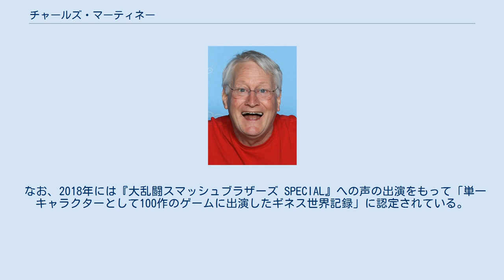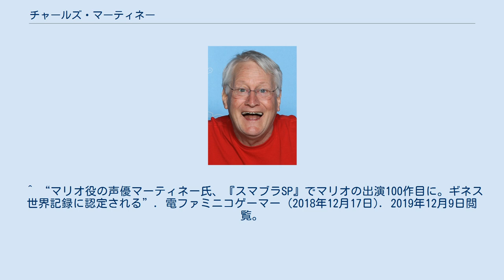チャールズ・マーティネー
チャールズ・マーティネー（Charles Martinet, 1955年9月17日 - ）は、アメリカ合衆国の俳優、声優。
アメリカ合衆国カリフォルニア州サンノゼ出身。
 20歳で俳優デビューし、多数の映画に出演。
後に声優としての活動も開始し、1996年発売のテレビゲーム『スーパーマリオ64』では主人公・マリオの声優に起用される。
以後マリオシリーズにおいてはマリオの他にルイージやワリオ、ワルイージなどのキャラクターの声も担当している。
 なお、2018年には『大乱闘スマッシュブラザーズ SPECIAL』への声の出演をもって「単一キャラクターとして100作のゲームに出演したギネス世界記録」に認定されている。
 前述のように、チャールズ・マーティネーはコンピュータゲームシリーズである『マリオシリーズ』の主人公、マリオの声優を担当している。
後にはマリオの弟であるルイージなど他の主要キャラクター複数の音声も担当しはじめ、かつ『マリオシリーズ』の音声は日本を含め世界共通であり、マーティネーの代表作となっている。
 彼は元来からマリオというキャラクターを知っていたわけではなく、担当する切っ掛けも偶然に近いものだった。
マーティネーはある日、友人から「見本市で配管工の役になって来場客に話す」オーディションがあるという話を聞き、是非にと薦められる。
彼が当日会場に辿り着いたのはオーディションの終了間際で、すでにキャスティング・ディレクターらが機材の撤去を始めていた。
マーティネーがオーディションを受けたい旨を伝えると、ディレクターはそれを許可し「ブルックリンに住んでいるイタリア人の配管工」をイメージして話すよう注文を付けた。
 当初マーティネーはイタリア系アメリカ人のステレオタイプにありがちな、低く耳障りな声を想像したが、すぐにそれだと小さな子供たちに不快がられるだろうし、ありきたりでつまらないだろうと思い直し、親しみやすい今日のマリオの声色と口調に変え、結果としてオーディションに合格する。
この時、オーディション用のテープが無くなるまで喋り続けたと本人はインタビューに答えている。
 マリオの声優として初めて広く認知された作品は『スーパーマリオ64』だが、マリオの声優としてマーティネーが初めて起用された作品は、1995年に北米でのみ発売された子供向けパソコンゲーム (MS-DOS)『Mario's FUNdamentals』である。
 太字は主要キャラクター。
 ^ “マリオ役の声優マーティネー氏、『スマブラSP』でマリオの出演100作目に。ギネス世界記録に認定される”. 電ファミニコゲーマー (2018年12月17日). 2019年12月9日閲覧。
 ^ “Game Head: Charles Martinet – The Voice of Mario”. Gametrailers.com. 2008年10月4日閲覧。
^ a b c 古嶋誉幸 (2020年4月8日). “「マリオ」の声優、19年前に出演した別のゲームの演技を振り返る。『シャドウ オブ メモリーズ』でシリアスな役を怪演”. 電ファミニコゲーマー (マレ). 2020年4月8日閲覧。
 ^ Charles Martinet (316 Character Images) - Behind The Voice Actors